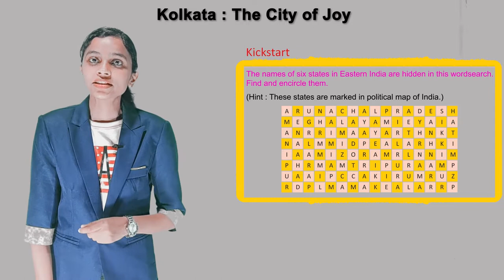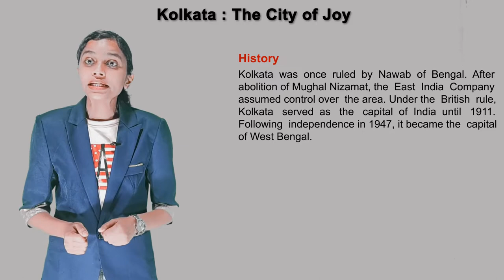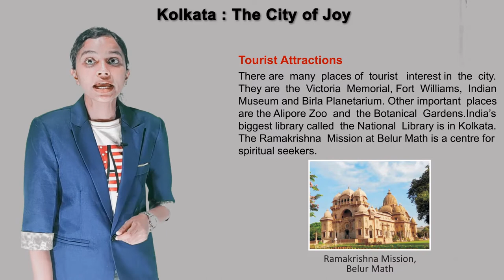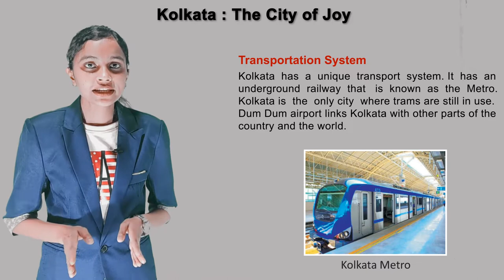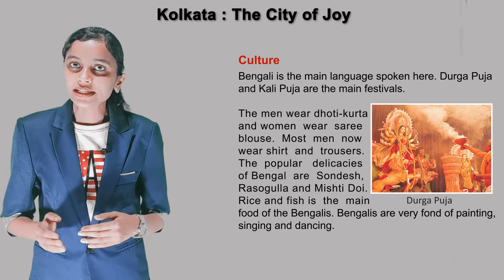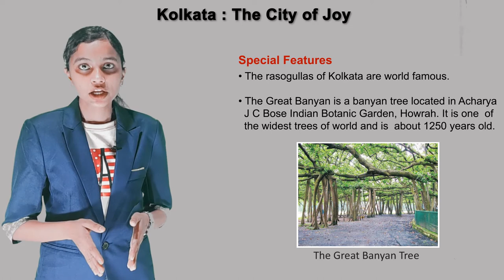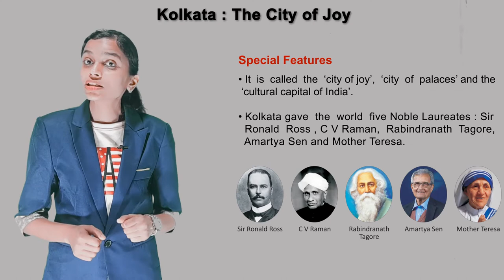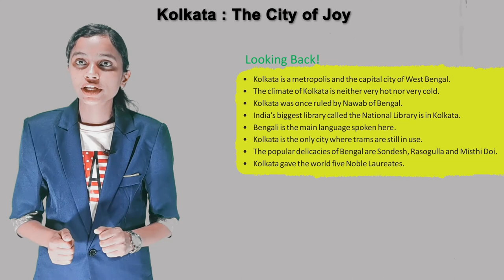KOLKATA : THE CITY OF JOY II CH-7 OF CLASS-3 II FIRSTPOST SOCIAL SCIENCE IRISH